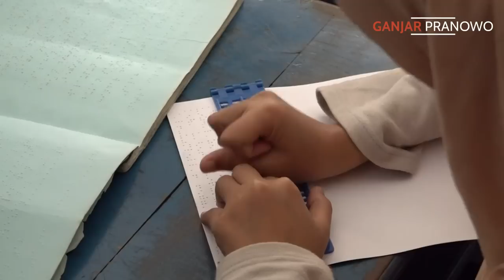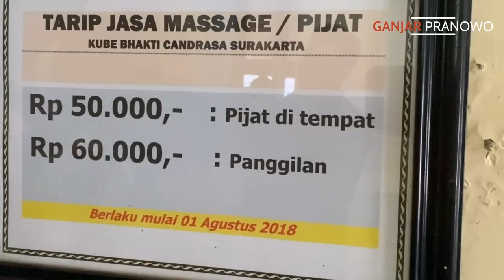MASA LALU KELABU, HATI NURANINYA TETAP IBU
Kita semua manusia, setara dan sama.
Di Panti pelayanan sosial wanita Wanodyatama Surakarta ini, semua latar belakang ada. Tapi tujuannya satu, mereka belajar utk menjadi lebih baik, mereka memupuk semangat hidup dari hari ke hari utk bisa survive.

Mereka diberi pelatihan keterampilan sesuai dgn kriteria dan minatnya masing-masing.
Yang paling penting, nantinya mereka semua bisa terampil dan mandiri.